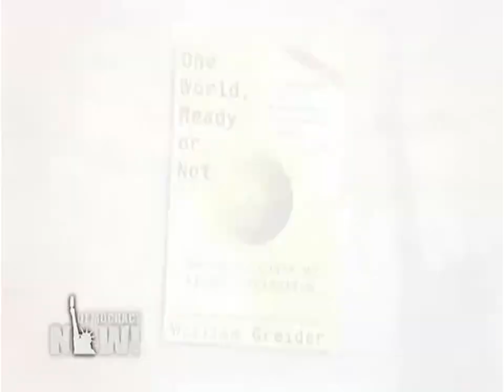William Greider (1_3) on Obama's Stimulus Plan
The House has passed an $819 billion dollar stimulus package, marking one of the most expensive pieces of legislation ever to move through Congress. Not a single Republican voted for the bill. We speak to William Greider - National Affairs correspondent for "The Nation" magazine - on Obama's Stimulus Plan, Nationalizing the Banks and Globalization.
Thanks to mediagrrl9 for this video.